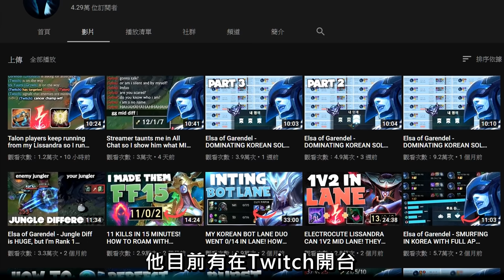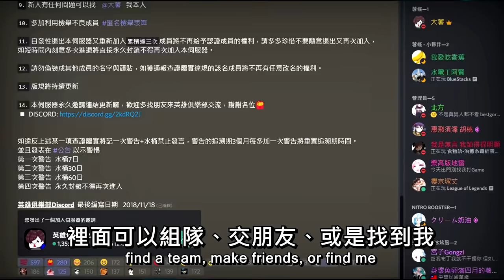【英雄聯盟】北美高端麗珊卓 Elsa of Garendel 智商壓制連招 230萬專精 (English Subtitle) Best Lissandra NA | OTP Lissandra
從英雄聯盟S5白金到現在S10鑽石的玩家
他曾是lolskill評分網站中麗珊卓排行榜的世界第一名
本尊擁有230萬專精的麗珊卓
👉協力翻成英文讓更多世界的玩家看見台服的操作

👉Elsa of Garendel
👉時間軸
0:00 - 玩家介紹 Player Introduce
0:17 - 玩家配置 Build
1:10 - 精彩操作 MONTAGE

分類為搞笑、失誤、BUG、崩壞、逃跑的片段
限定為webm、mp4、rofl檔